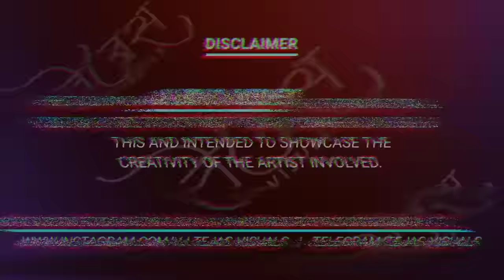Hi Surekha Aplyala Patleli Hai || जिंदगी जिंदगी - Dj Karan Mix || 2022Taporimix || ही सुरेखा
Hi surekha Apalyala pataleli haay || ही सुरेखा आपल्याला पटलेली हाय - Dj Karan Mix || 2022Taporimix || जिंदगी जिंदगी

🎧 Remix By - DJ Karan Mix ❣

🎬 Visuals - Tejas Visuals❣ @TEJASVISUALS

🎞 Thumbnail - Its Manthan Creativity (Manthan Pilvilkar)❣ @editzhacker

जिंदगी जिंदगी जिंदगी हा जिंदगी
दोस्तों की दुनियादारी में हसीन मेरी जिंदगी
ऐसा क्या हुआ रे, ऐसा क्यों हुआ रे
थॉटचा हा शॉट नको रे
थोडा कश मार ले
सावकाश मार रे हलकी हलकी किक बसू दे
सारे गम छोड दे, एक दम ओढ ले
स्मोक में ही होप है प्यारे
मै जिंदगी का साथ निभाता चला गया
हर फिक्र को धुंवे में उडाता चला गया

जेव्हा पाहिलं हिला, ये दिल हिल्ला हिल्ला
सारा जिल्हा हिल्ला, हुआ रे जलजला
घराच्या सामोरी नजरेची शाळा ही, रोज रोज भरवायची हाय
लैला नि मजनूची सॅडवाली Love Story आपल्याला बदलायची हाय
ही सुरेखा , आपल्याला पटलेली हाय
अरे खिडकीमधून कशी लाजून हसलेली हाय
अरे हसली हसली दिघ्या फूल टू फसलेली हाय
हसलेली हाय, फसलेली हाय, या दिघ्याला पटलेली हाय

Zindagi, Zindagi, zindagi….. ha zindagi zindagi zindagi
Dosto ki duniyadari me hasin meri zindagi
Aisa kya hua re, aisa kyu hua re
Thought cha ha shot nako re..
Thoda kash maar re, Saaw.. kash maar re
Halaki halaki kick basu de
Saare gam chhod de, kadam mod le
Smoke me hi hope hai pyare…
Mai zindagi ka saath nibhata chala gaya
Har fikr ko dhuwe me udaata chala gaya
Zindagi, zindagi, zindagi…
ha zindagi, zindagi, zindagi
doston ki duniyadari me hasi meri zindagi
Hi surekha…. Apalyala pataleli haay
Baher khidaki madhun kasha laajun hasaleli haay
Are hasali hasali digya fulatu pataleli haay

Important Note - ⚠ Don't Use Or Upload This Video & Song Without Our Permission. (For Status Editors, You Can Use 30 Secs of The Song to Make Any Status Video With Giving Proper Credit of This Video Link in The Description)
Orignal Songs 🎙 :-

Song name :- hi surekha aplyala patleli hay

Singers:Sachin Pilgaonkar, Mahesh Manjrekar, Sumeet Raghavan, Sunil Barve, Prasad Oak, Kedar Shinde, Pandharinath Kamble, Siddharth Jadhav, Vaibhav Mangle, Ankush Choudhary, Swapnil Joshi, Pandharinath( Paddy) Kamble, Kedar Shinde

ＬＩＫＥ | ＣＯＭＭＥＮＴ | ＳＨＡＲＥ | ＳＵＢＳĆＲＩＢＥ